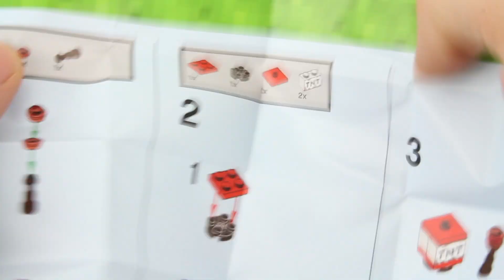Lego Minecraft 853609 Skin Pack - Lego Speed Build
Expand your LEGO® Minecraft™ universe with these 4 awesome minifigures, each with a unique Minecraft skin. Rebuild the minifigures to create your own skin designs and take your pick from a stash of tools and weapons, including a sword, bow, shovel and an axe. A great gift for LEGO Minecraft builders.

Information:
Includes 4 minifigures, each with a unique Minecraft skin, plus assorted tool and weapon elements.
Rebuild the minifigures to create your own skin designs.
Weapon and tool elements include a sword, bow, shovel and an axe.
Expand your LEGO® Minecraft™ universe.
Makes a great gift for LEGO® Minecraft™ builders.
This set offers an age-appropriate play experience for ages 6 and over.